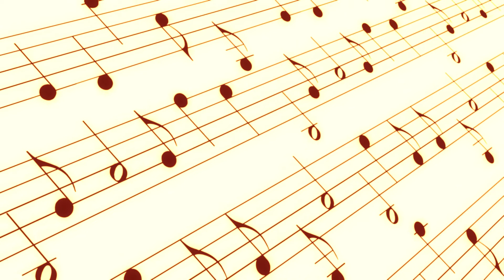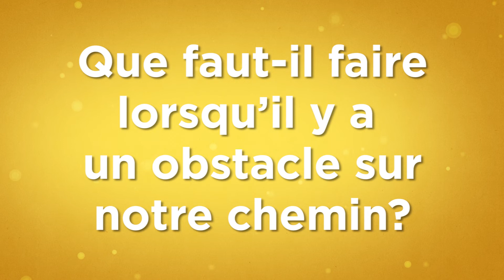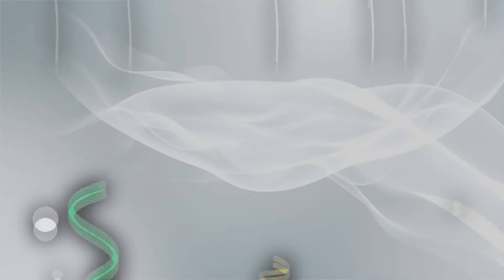Mon Rabbi 107 - Lé'hat'hila ariber | Nigoun